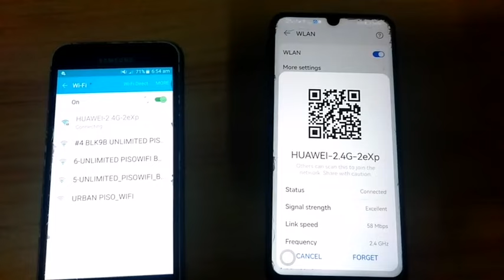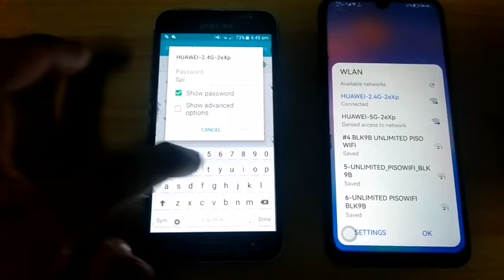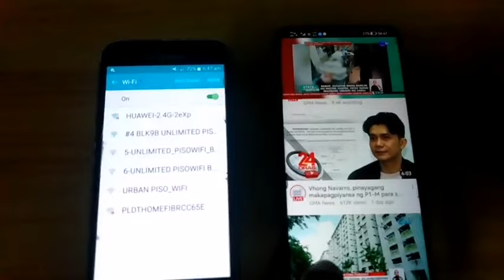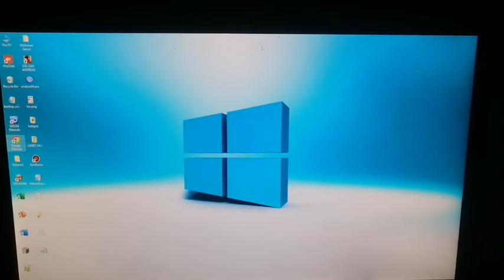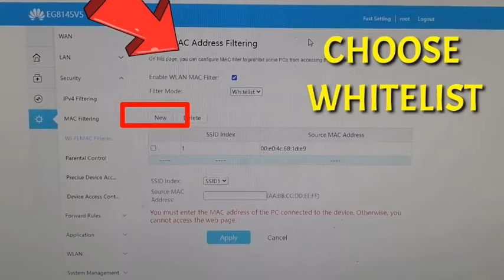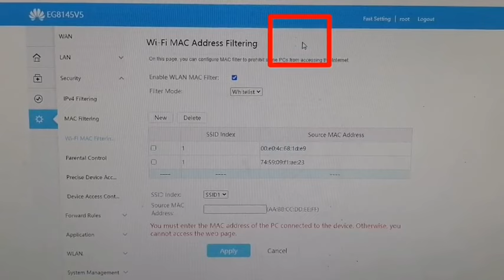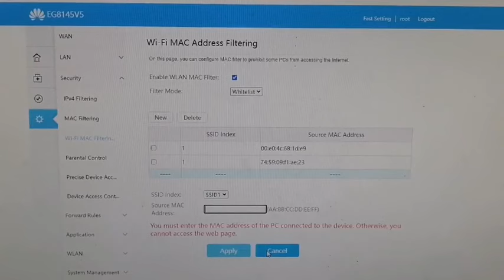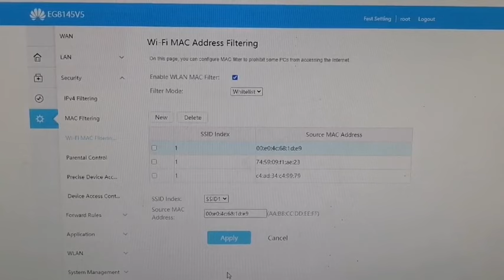PAANO E BLOCK YONG WIFI PASSWORD SA QRCODE | HINDI NA SILA MAPAGCONNECT KAHIT ALAM PA YONG PASSWORD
Sa video na ito Step by steps kung paano Bllockwifi user or e blockqrcode or kahit alam pa nila yong password ng wifi hindi na sila makagpaconnect..100% working wala na mapagconnect sa WIFI mo sa bahay kahit ano MODEM GLOBE,FIBER PLDT OR CONVERGE FIVER